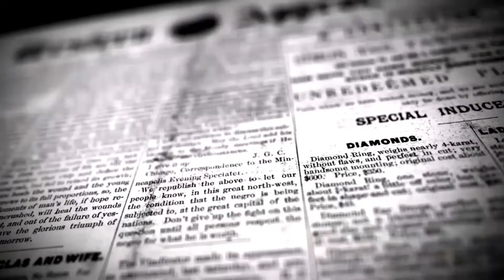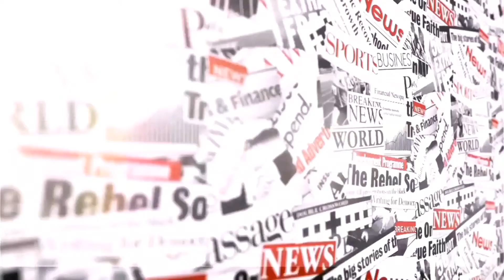சேப்பாக்கம்-திருவல்லிக்கேணி சட்டமன்ற உறுப்பினராக உதயநிதி ஸ்டாலின் பதவி ஏற்றுக்கொண்டார் | DINAKURAL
முதல்வர் மு.க.ஸ்டாலின் சட்டசபை உறுப்பினராக பதவி ஏற்றுக் கொண்டார்.

முதல்வர் மு.க.ஸ்டாலினை தொடர்ந்து அமைச்சர்கள் சட்டசபை உறுப்பினராக பதவியேற்று வருகின்றனர்.